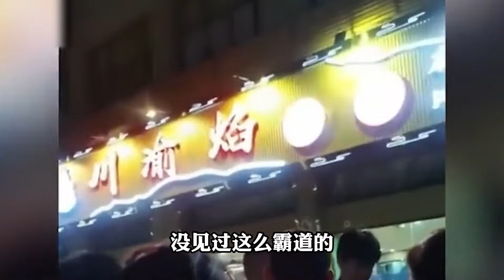火锅店老板侵占公共停车位，将业主车辆拖走，这算不算偷盗行为？